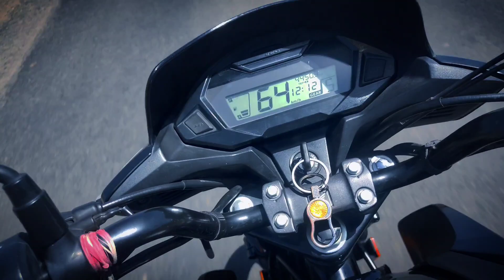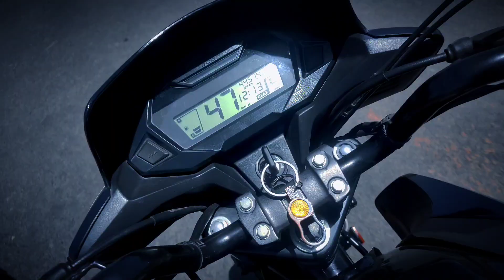sp 125 shine top speed and live crush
sp shine 125